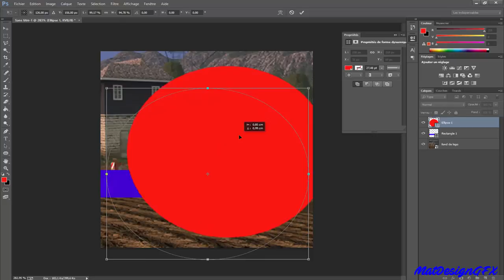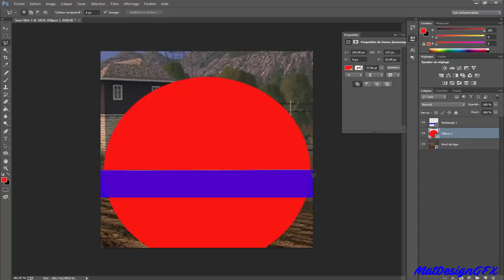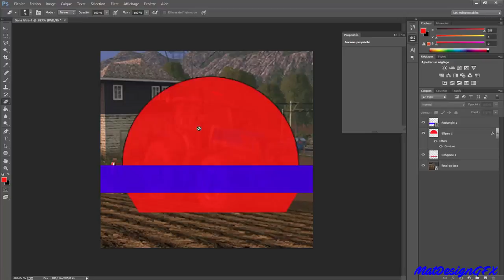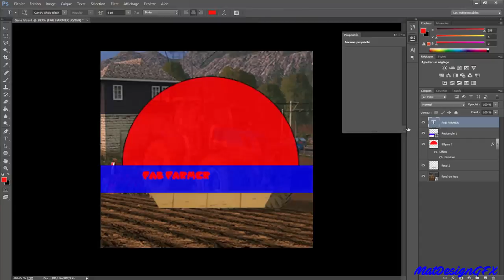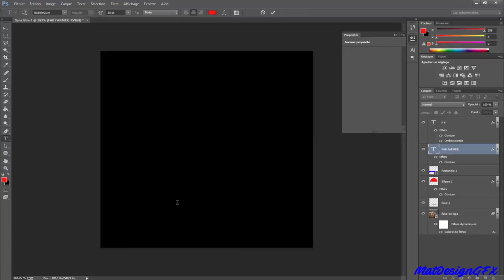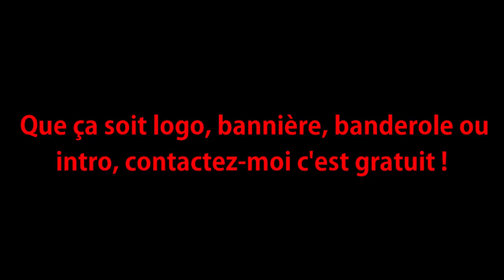Création [LOGO] /\ FAB FARMER by MatDesignGFX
Vidéo création de logo !
Le logo réaliser est destiné à FAB FARMER !

Si vous aussi vous voulez une création de MatDesign, contactez-moi par commentaire ou par message privé !